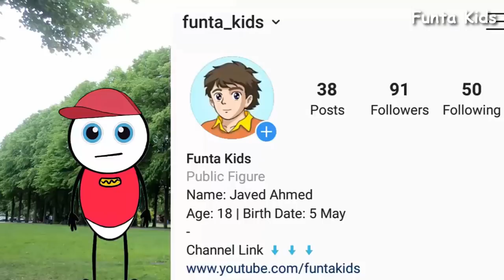Granny Chapter Two PART 2 - Horror Game | Horror Story (ANIMATED IN HINDI) Make Horror Of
FUNTA KIDS Presents: Granny Chapter two Gaming Horror Animated Story In Hindi Urdu Audio

Granny and Grandpa chapter two Episode 2 part 2 animated story Full gameplay video

Join me, Here you can find all kinds of family-friendly Mobile - PC gaming With Animation In Hindi Urdu.